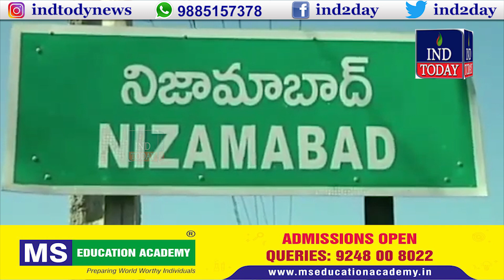Hyderabad Evening News August 10, 2022 | IND Today News